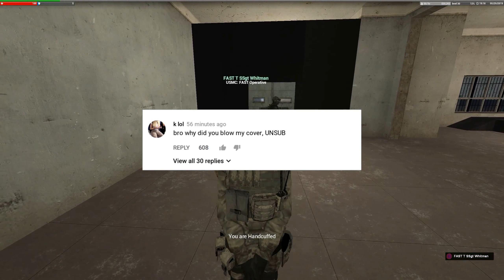Minge Gang (Icefuse MRP Minging ft. Blondie)